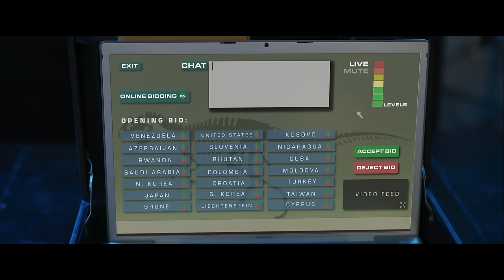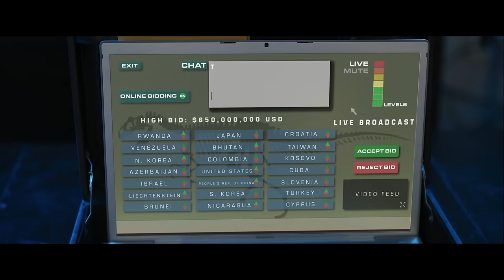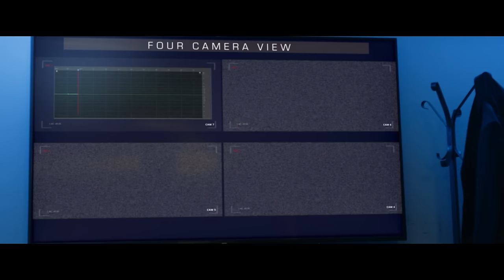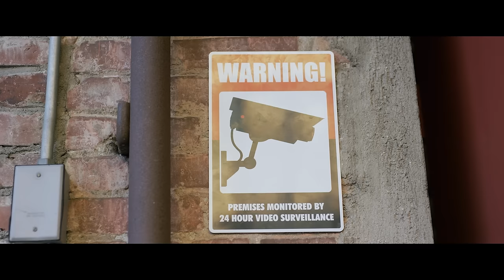Triassic Hunt Movie Review - Asylum's Triassic Cinematic Universe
Remember Triassic World? Or did you too block it out due to sheer trauma? Well it got a sequel! Purely due to scheduling conflicts when The Asylum attempted to ride the coattails of a Jurassic World release before it was unceremoniously delayed. Well, The Asylum is more than capable of throwing a movie together over a weekend, so in time for the NEW release, we got ANOTHER Triassic movie, Triassic Hunt!

Don't ask me to explain the plot, I still don't get it.